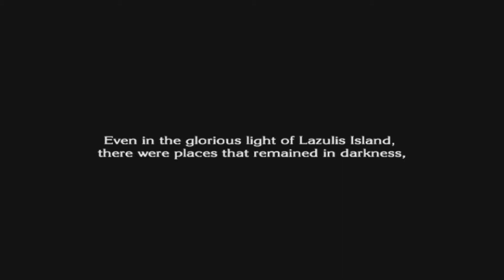The Last Story Playthrough | Part 24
What is The Last Story?

The Last Story takes place upon the island fortress of Lazulis, in a world that is slowly being drained of life by an unknown force. The story focuses on a group of mercenaries looking for work on Lazulis; one of their number, Zael, dreams of becoming a knight.

After receiving the mystical "Mark of the Outsider", Zael becomes involved with a noblewoman named Calista in an ongoing war between humans and the beast-like Gorak.

During gameplay, the player controls Zael as he and the mercenary group to which he belongs undertake missions on Lazulis. Zael can command the rest of the mercenary squad during missions, and fights in battles that involve action, tactical and stealth elements.

The Last Story is an action role-playing game (ARPG) incorporating elements of tactical and stealth gameplay. The player controls main protagonist Zael for the majority of the game. Zael is primarily controlled using the Wii Remote from a fixed third-person view.

The game can be controlled using the Wii Remote and Nunchuk, or the Classic Controller. The game's main hub is a public house on Lazulis Island, which also houses a save point for players. Lazulis City is the main setting for most of the game, which provides the player with access to side quests, shops, and areas to collect items when not engaged in the main story.

In addition to environments within missions such as ruins and forests where enemies are encountered and fought, there is an arena where the player can improve the party and their combat abilities. If the party is victorious, the party can pick up money and items from non-playable characters betting on the fight.

In battle, the player controls Zael alone, with the rest of the party being controlled by the game's artificial intelligence (AI) and directed by player commands. Parties are composed of up to six characters, each with five "lives", with them automatically reviving after a certain time if Zael cannot revive them manually. The attack directions of both party characters and enemies are represented by lines connecting the different characters.

Combat plays out in real-time, with attacks either happening automatically when a character is within range or manually. Actions such as dodging and movement are done manually. Blocking and actions such as vaulting over low obstacles are performed by holding the B button.

Zael can also move to take cover behind objects, which allows them to break an enemy's line of sight on them or creep along walls. During combat, a character's Tension gauge will fill, enabling the performance of special moves: these can vary from dealing damage to enemies across a wide area to reviving unconscious allies.

A skill unique to Zael is Gathering: when activated, all enemies within an area will focus their attention on him, allowing other team members to act without interruption.

As the game progresses, Zael can issue commands to the other team members, with the perspective switching to a top-down view for this action. In addition to standard combat, players can switch to a behind-the-shoulder perspective for manually firing Zael's crossbow, which can launch a variety of ammunition at enemies and objects.

Enemies in Zael's sights will have their weaknesses and abilities revealed. In battle, destructible objects in the environment can be used by the party to defeat enemies; these objects regenerate after a time rather than remaining destroyed. Magic cast by certain characters with that ability leave the casting area temporarily imbued with a spell's elemental properties creating a magic circle.

These circles can cause elemental damage or effects to enemies within the area, or they can imbue the weapons of characters who walk into the circle with said element. Eventually, Zael will learn the ability to "diffuse" magic circles which will spread the spell's effect which varies depending on the element.